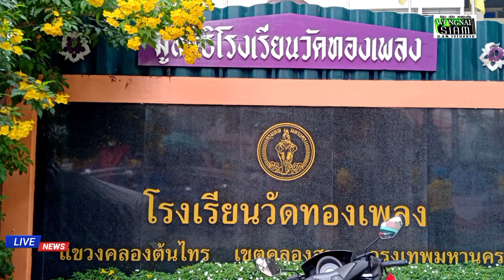พล.ต.ท.ภัคพงศ์ พงษ์เภตรา "น.1"เปิดพิธีจิตอาสา "บก.น.8"โดยมีพล.ต.ต.โชคชัย งามวงศ์ ผบก.น.8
พล.ต.ท.ภัคพงศ์ พงษ์เภตรา "น.1"เปิดพิธีจิตอาสา "บก.น.8"โดยมีพล.ต.ต.โชคชัย งามวงศ์ ผบก.น.8และภาคส่วนประชาชนให้การต้อนรับพร้อมร่วมกิจกรรม